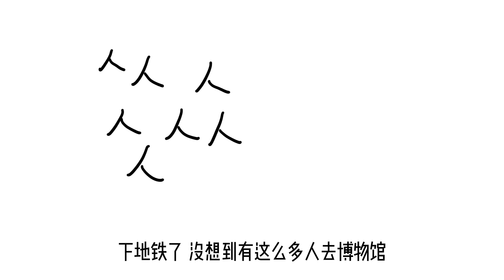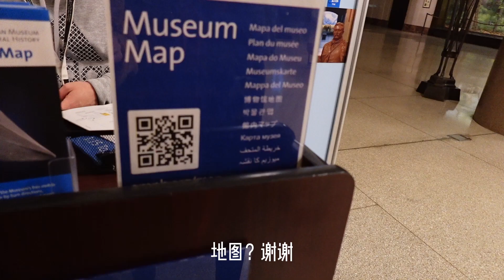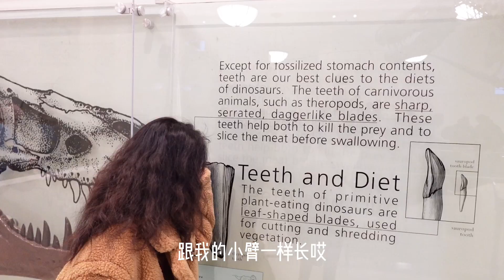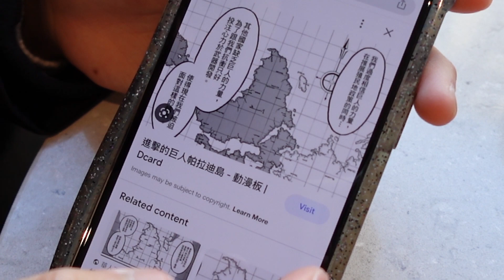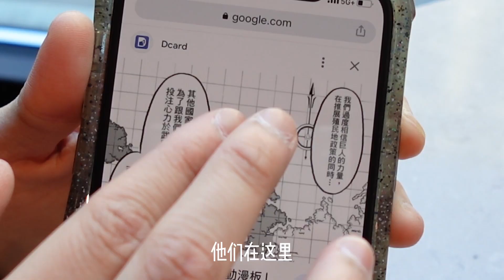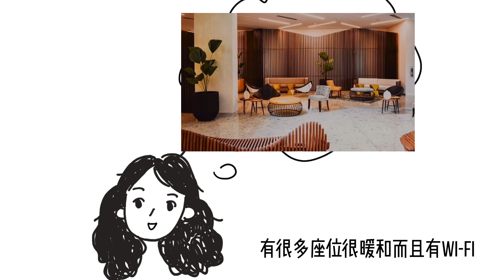VLOG#8｜一个废话乱画混剪的博物馆vlog，包括但不限于逛自然历史博物馆🗿，下象棋等等等...